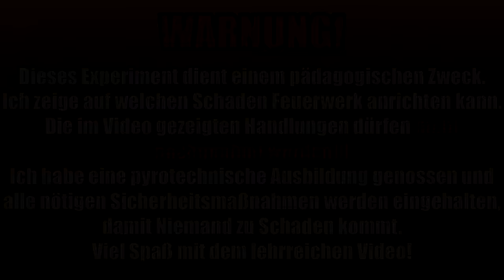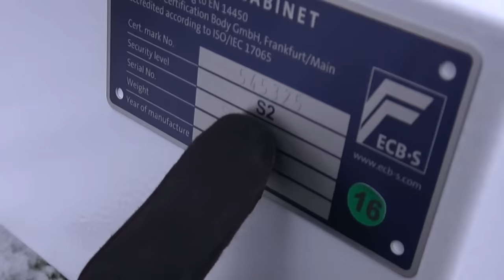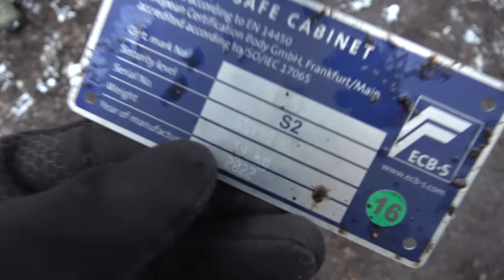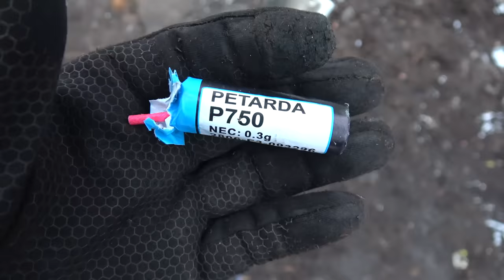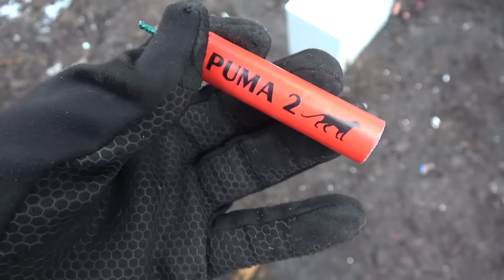Wie viele BÖLLER ÜBERLEBT der SICHERHEITS TRESOR? - Experiment bis zum BITTEREN ENDE! (Reupload)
Wie viele BÖLLER ÜBERLEBT der SICHERHEITS TRESOR? - Experiment bis zum BITTEREN ENDE! Silvester Vorfreude steigt!